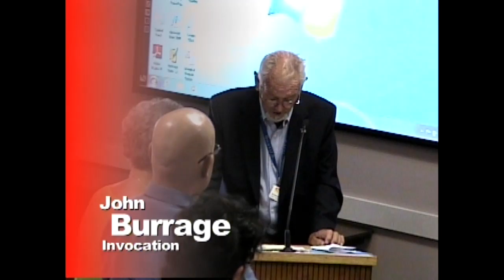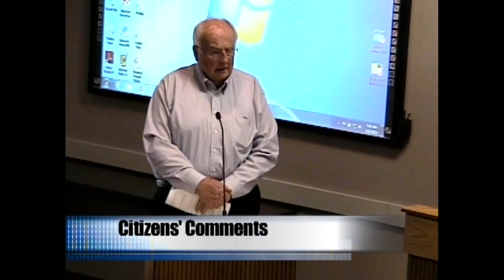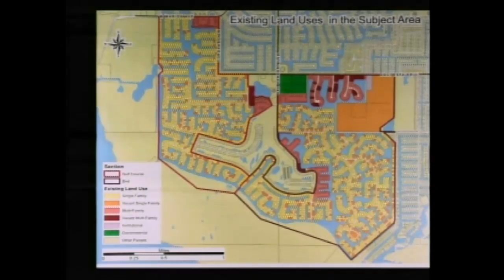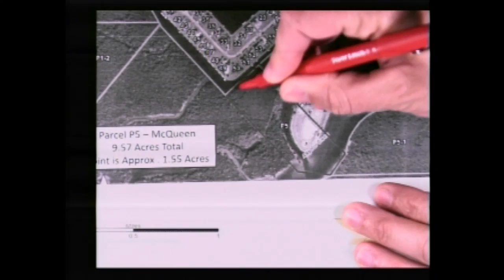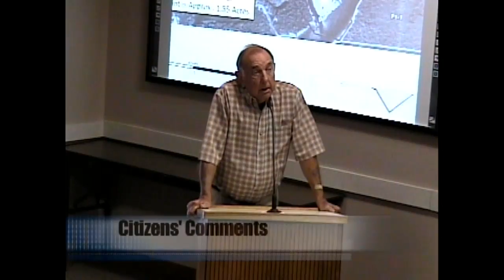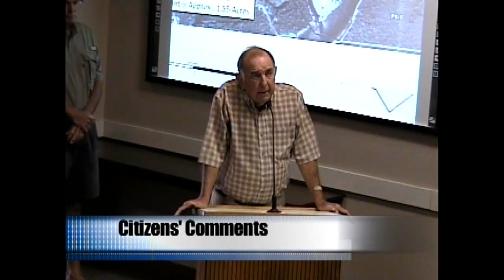Punta Gorda City Council 5 21 14 Part 1